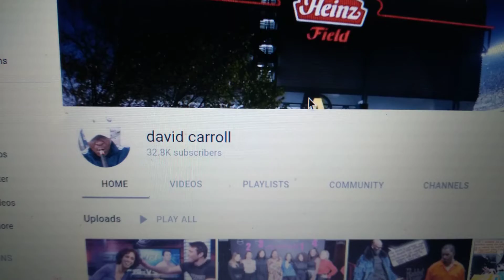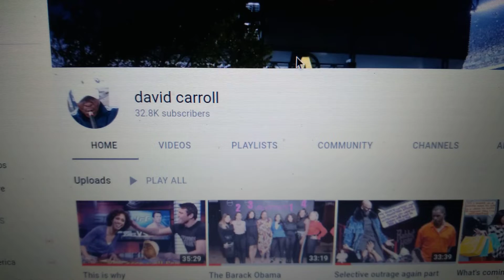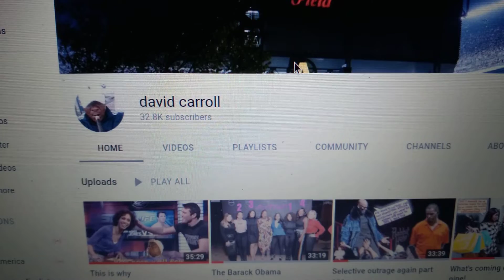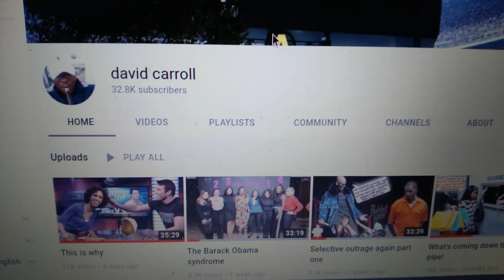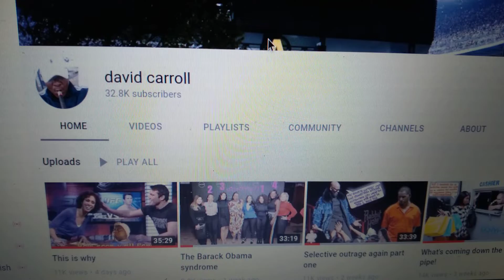Why David Carroll's Videos Aren't Worth Watching Anymore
One important thing I forgot to mention is how Jeb Bush,Little Marco, Ted Cruz basically admitted they didn't give a damn about border security. David Carroll seems to forget most registered Republican party voters are White. Whites especially whites that are conservative do NOT want to become a minority. So of course they picked Trump because he at least claimed he gave a damn about border security. So the choice was easy but we all know at least Red Pilled people know Trump was a dud a huge disappointment and put Israel's interests first. David Carroll never even mentioned this.